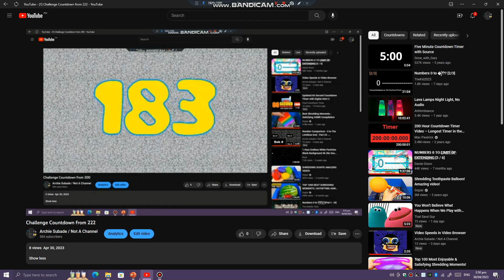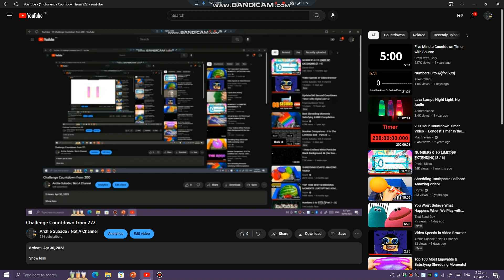Challenge Countdown from 234